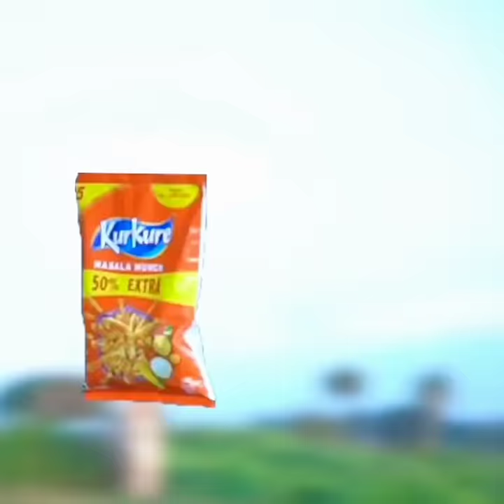kurkure man pakara gaya || real fools